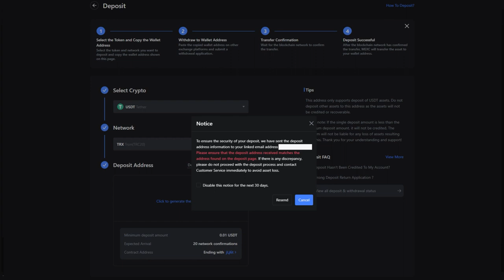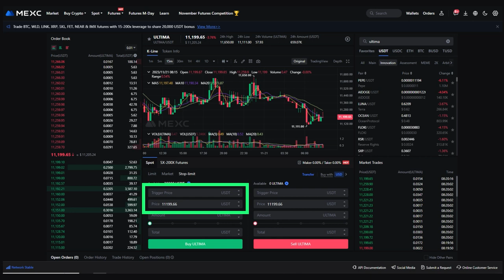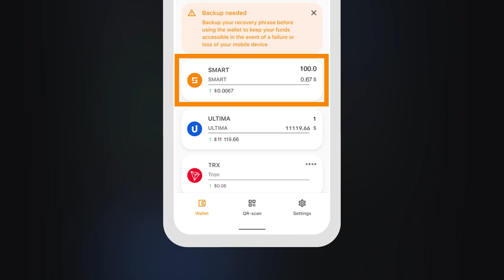কিভাবে MEXC এ আপনার অ্যাকাউন্টটিকে টপ আপ করবেন এবং ULTIMA কিনবেন।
Описание (পাঠ্য বা টেক্সট বর্ননা):
সম্প্রতিকালে, ULTIMA আল্টিমা টোকেন MEXC ক্রিপ্টোকারেন্সি এক্সচেঞ্জের প্লাটফর্মে তালিকাভুক্ত হয়েছে। এটি ২০১৮ সালে চালু হওয়া বৃহত্তম ক্রিপ্টো এক্সচেঞ্জের প্লাটফর্ম। এক্সচেঞ্জের প্লাটফর্ম বর্তমানে প্রতি সেকেন্ডে প্রায় ১,৪ মিলিয়ন লেনদেনগুলিকে প্রক্রিয়া করে থাকে! ব্যবহারকারীদের বা ইউজারদের এখন ULTIMA/USDT এবং SMART/USDT সহ ১৮০ টিরও বেশি ট্রেডিং জোড়ায় অ্যাক্সেস রয়েছে৷

এই নির্দেশিকায়, আমরা আপনাকে দেখাবো কিভাবে করে MEXC ক্রিপ্টোকারেন্সি এক্সচেঞ্জের প্লাটফর্মে আপনার অ্যাকাউন্টে অর্থায়ন করা যায় এবং ULTIMA আল্টিমা টোকেন কেনা যায়।

আপনি যদি ULTIMA আল্টিমা সম্পর্কে আরোও বিস্তারিত তথ্যাবলীসমূহ জানতে চাঁন, তাহলে আজকেই সামাজিক বা স্যোশাল নেটওয়ার্কগুলিতে আমাদেরকে অনুসরণ করুন: